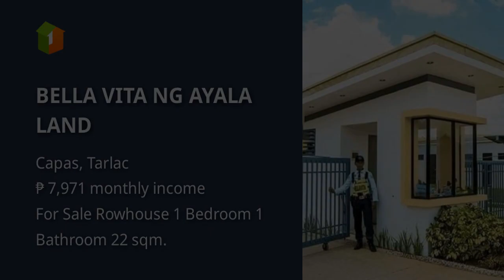BELLA VITA NG AYALA LAND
House Type: Rowhouse
Number of Bedrooms: 1
Number of Bathrooms: 1
Floor Area in sqm: 22 sqm.